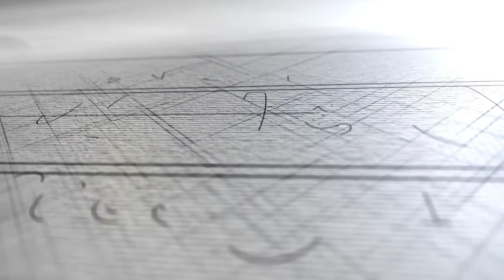DIY Carry Bag|| Chocolate Bag|| Friendship Day Gift Ideas|| Paper Crafts|| BestOutOfWaste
DIY Carry Bag
Carry Bag
Paper Crafts
Friendship Day Gift Idea